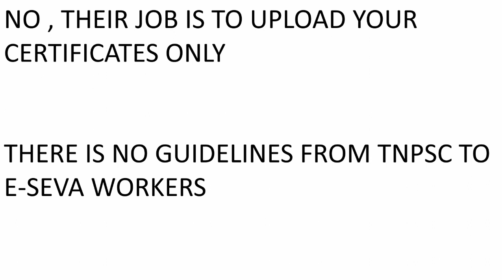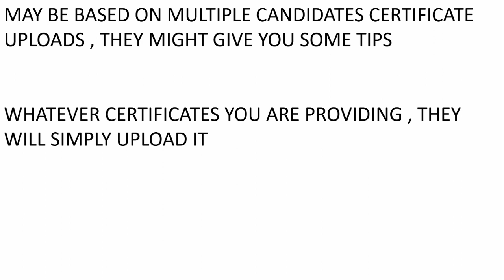TNPSC GROUP 4 E - சேவை CENTRE இல் வேலை செய்பவருக்கு CERTIFICATES பற்றி ஏதேனும் DETAILS தெரியுமா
E - சேவை CENTRE இல்   வேலை செய்பவருக்கு CERTIFICATES பற்றி ஏதேனும் DETAILS தெரியுமா